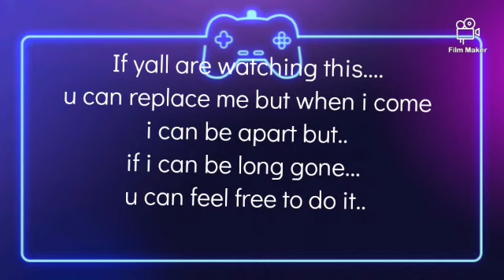This Might Be My Last Video.....